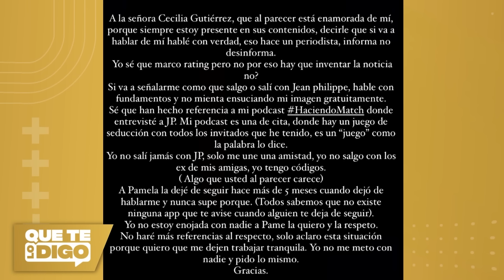“Yamila Reyna no quiere seguir alimentando esta pelea mediática”, Luis Sandoval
El panel de QueTeLoDigo comentó el drama que vive Yamila Reyna junto a Jean-Philippe Cretton y Pamela Díaz tras una serie de rumores de un posible romance.